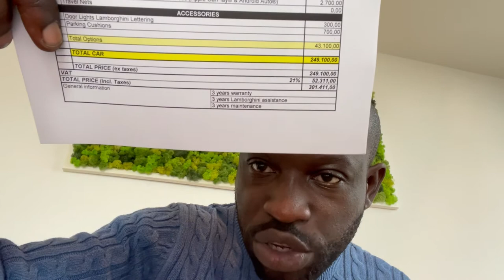Ma Lambo à 0 euros par mois (part.1)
J'ai envi d'avoir une Lamborghini mais j'ai pas envi de la payer, est-ce possible de trouver un montage financier pour cela ?
Dans cette première partie, je me rends chez Lamborghini Bruxelles pour avoir les réponses à ma question !